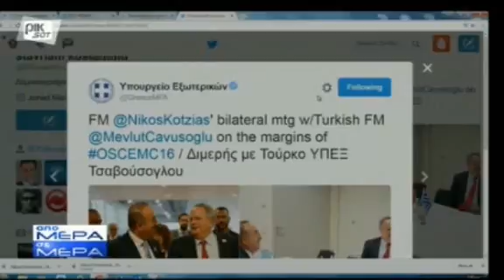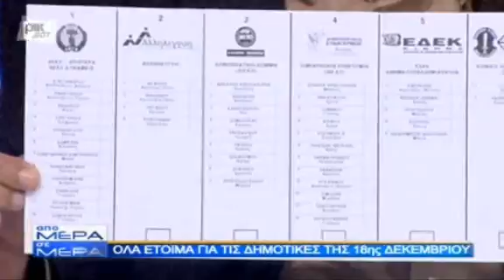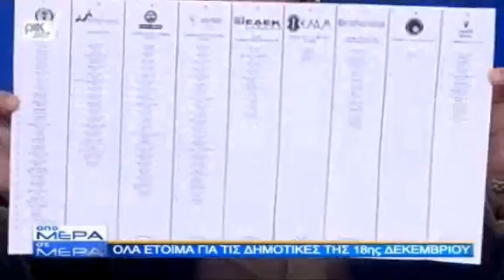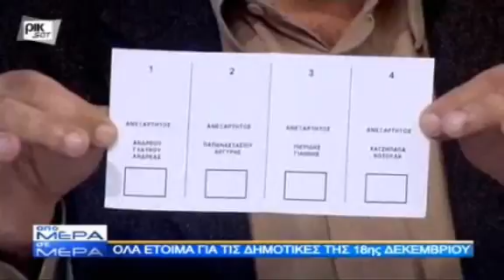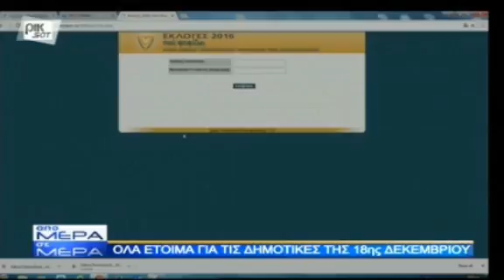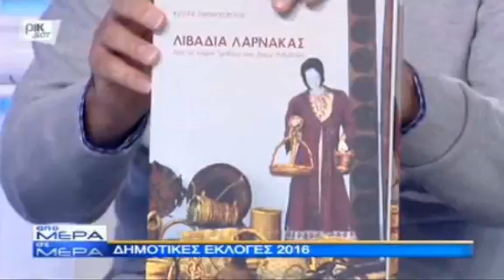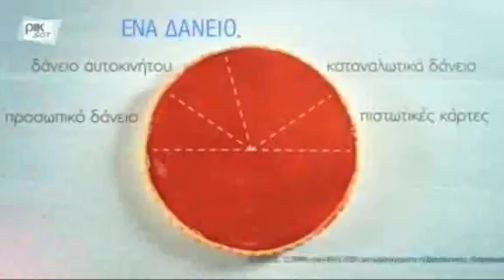08 12 2016 Apomera P2 PIK